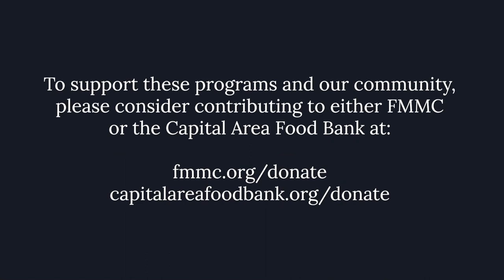Beethoven, Sonata Op. 31, No. 3, with Victoria Bragin, at a Virtual Concert, March 2021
This was part of a virtual concert presented by the Friday Morning Music Club in Washington, DC in March2021, with Victoria Bragin as the third and last performer, playing Beethoven's Sonata Op. 31, No. 3, in E-flat..
(2:20) I. Allegro
(8:42) II. Scherzo. Allegretto vivace
(12:40) III. Menuetto. Moderato e grazioso
(15:46) IV. Presto con fuoco

Video by Paul Ritterhoff, who was also the videographer in an earlier virtual concert, with Victoria Bragin presenting works by women composers: